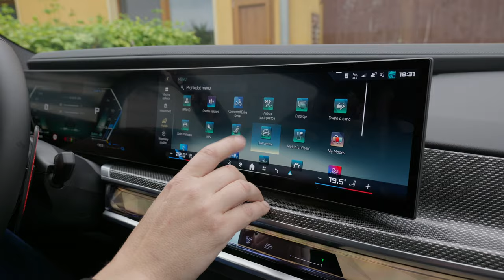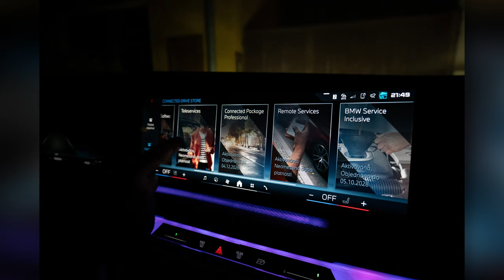BMW G70 M760e video z testování JaraXem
Testování BMW g70 M760e

Music from Klassen Viano
KLASSEN ® Luxury Car Design Mercedes V-Class Limousine